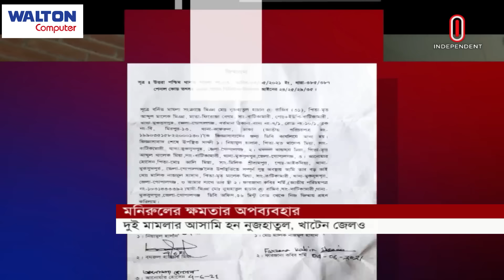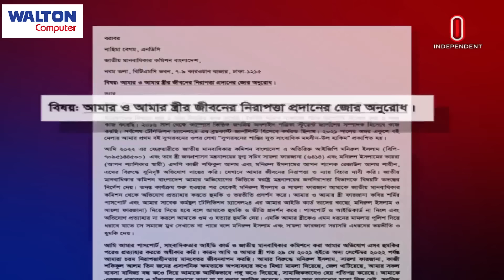ব্যক্তিগত কারণে শ্যালককে আটকে নির্যাতন করান ৫ দিন | torture by police | Independent TV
সাবেক এসবি প্রধান মনিরুল ও তার স্ত্রী অতিরিক্ত সচিব সায়েলা ফারজানার বিরুদ্ধে ক্ষমতার অপব্যবহারের অভিযোগ উঠেছে। ব্যক্তিগত দ্বন্দ্বে সায়েলার চাচাতো ভাইকে তুলে নিয়ে ৫ দিন আটকে রেখে নির্যাতন করান ডিবি পুলিশ দিয়ে। করিয়েছেন ডিজিটাল নিরাপত্তা আইন ও পেনাল কোডে দুটি মামলাও। তবে অভিযুক্তরা বলছেন, নির্যাতন নয়, প্রতারণার কারণেই তাকে জিজ্ঞাসাবাদ করেছে ডিবি

Allegations of abuse of power have been made against former SB chief Monirul and his wife Additional Secretary Sayela Farzana. Due to personal conflict Sayela's cousin was picked up and detained for 5 days and tortured by DB police. Filed two cases under Digital Security Act and Penal Code.